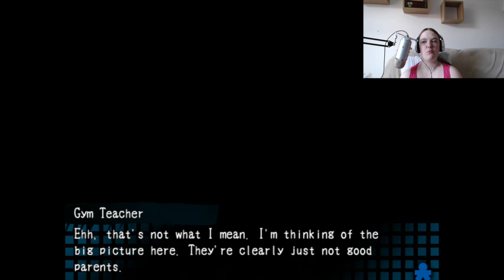Corpse Party Let's Play (Part 7) ALL HAIL THE "WRONG ENDING" QUEEN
Still on Chapter 2...getting somewhere, slowly...